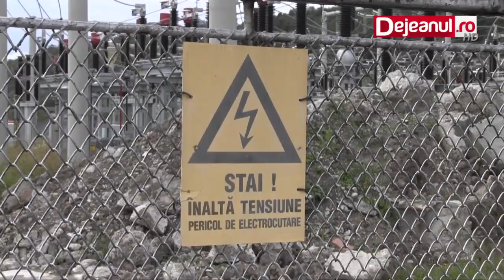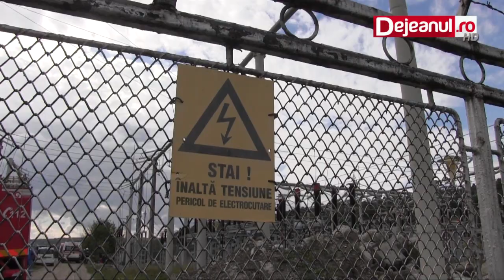barbati electrocutati Dej Dejeanul